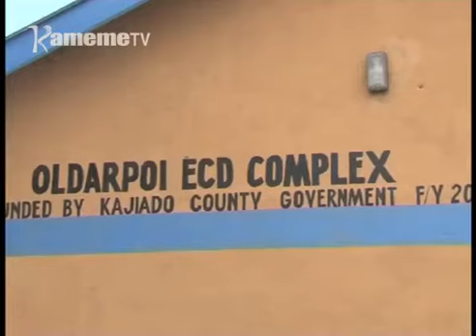Thirikari ya kaunti ya Kajiado kwandika arutani 594 a gikiro kia nathari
Makiria ma arutani  594 a  gikiro kia nathari kuuma kaunti ya Kajiado  mena gikeno thutha wa thirikari ya kaunti kumerira kumandika mawira na oho kumandikithia kwamukagira mbeca cia njoherera.
Akiheana marua ma wetereri kuri arutani aya, ngavana wa  Kajiado Joseph Ole Lenku  oigite ikinya riri niriakugacirithia muthingi wa githomo kuri ciana.